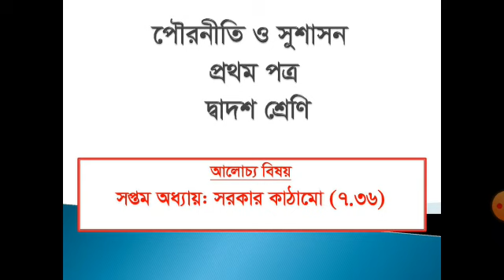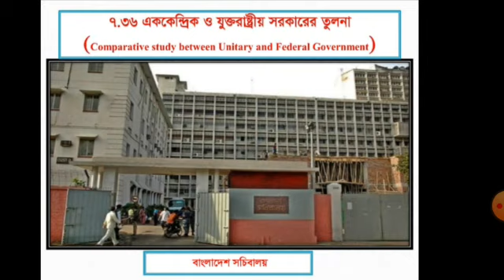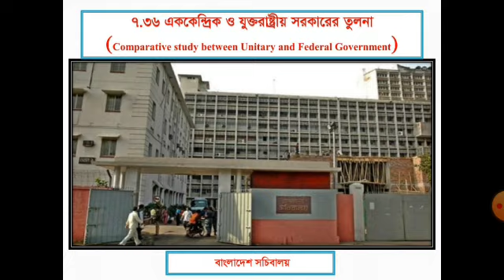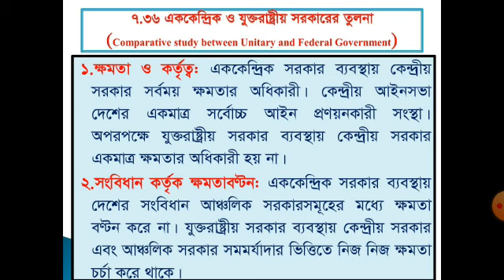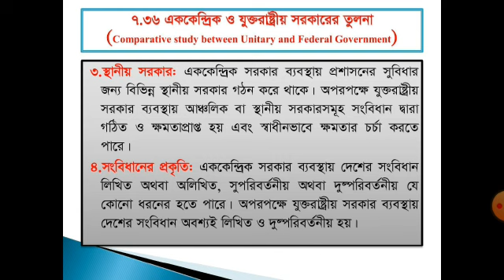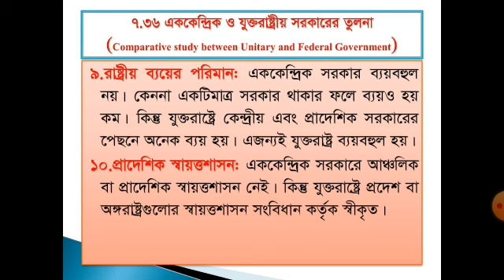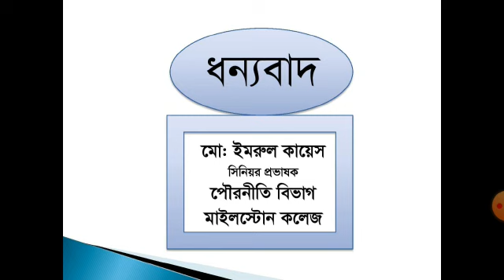এককেন্দ্রিক ও যুক্তরাষ্ট্রীয় সরকারের তুলনা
পৌরনীতি ও সুশাসন
প্রথম পত্র
দ্বাদশ শ্রেণি